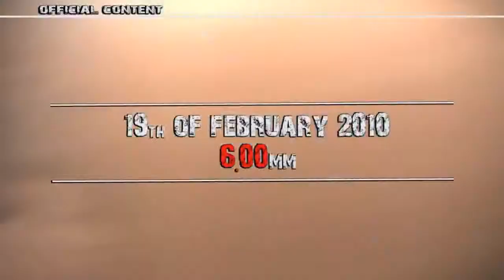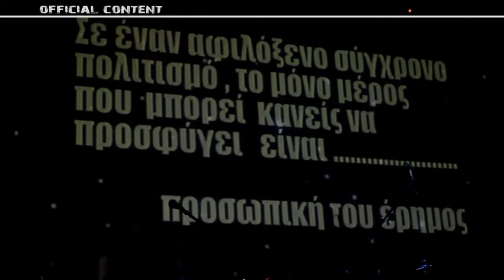Mixalis Rakintzis@gagarin205 short movie